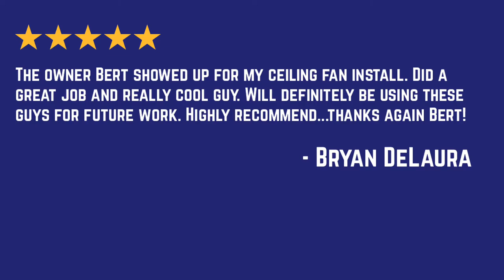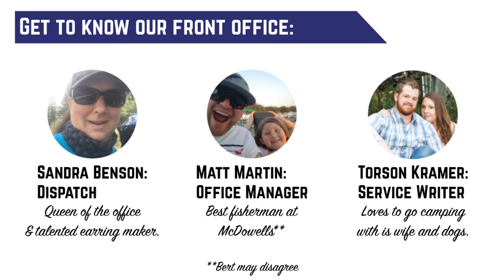27-30 Lobby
Lobby